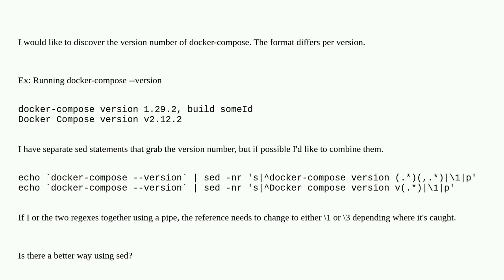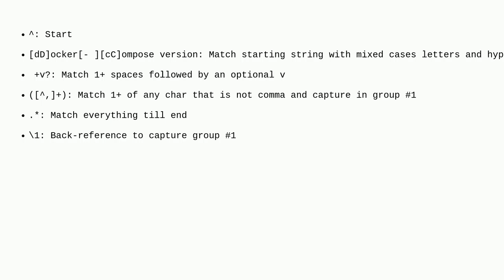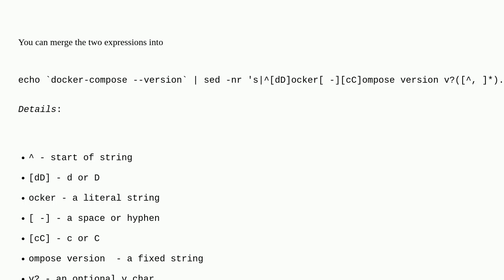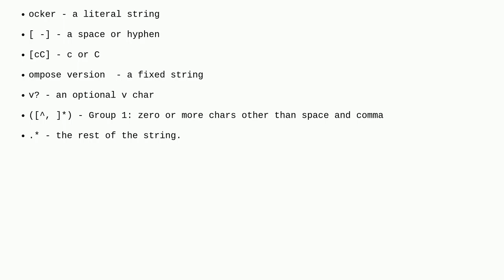Combining multiple regexs in a sed statement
A special thanks goes out to the community

  regex bash sed